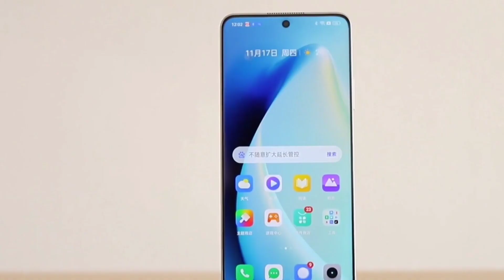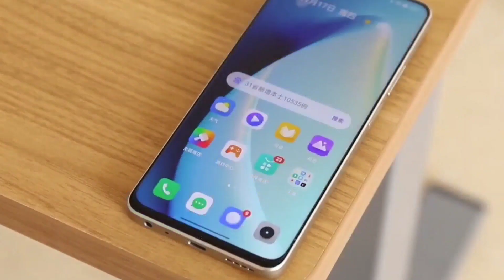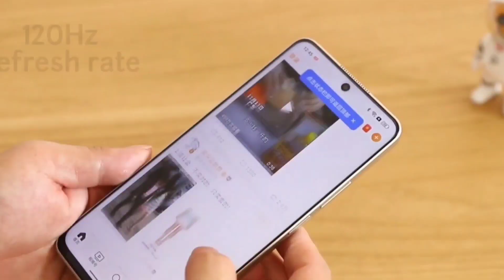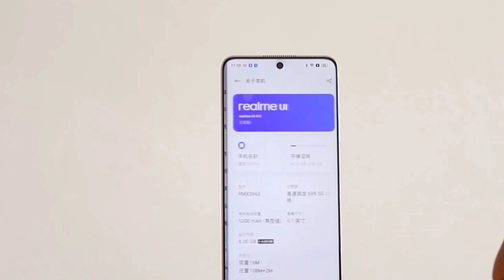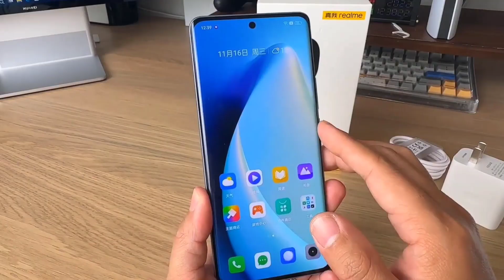Realme 10 Pro & Realme 10 Pro Plus Official India Price Confirm, Realme 10Pro Series India Price out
Realme 10 Pro series india price out
Realme 10 Pro & Realme 10 Pro Plus official price in india

Realme 10 Pro Plus Vs Realme 10 Pro Full Comparison.
Realme 10 Pro & realme 10 Pro Plus India Launch date & Price

Unboxing Hindi

Review hindi

Realme 10 CONFIRM is a highly rumored Smartphone that is to come out sometime in the  of 2022 It features the camera which according to the company can charge It will come in two varaints- one with Dimensity Processor GB RAM 256gb storage..

Realme 10 pro 5G expected to be launched in  2021 is to run on Android. The Smartphone is expected to have a 6.5 inches display  as the primary security feature, along with the host of connectivity options in terms of 3G, 4G,, GPS, Wifi Bluetooth capabilities. The phone will come in 64 & 128GB memory variants.

Realme 10 series As far as the specifications are concerned, the Smartphone is to be powered by. Snapdragon Processor. The 8GB RAM 128Gb options will help phone run smoothly even the most memory intensive applications without showing any signs of lag.

Realme 9 Pro reason not to buy
Realme 9 Pro reason to buy

Please "".

•comments
•share kijiye.

Realme 9 5G series, realme 9 5G , realme 9 pro 5g price, realme 9 5G price in India, realme 9 Pro 5g launch date in india
Realme 10 Pro 5G Bangla, realme 10 5g price, redmi note 10 pro, realme 10 Pro vs redmi note 12 pro, unboxing, realme  10 Pro review

Support me ..

Where you will find technological & smart phones video iss in hindi..

joy hind.